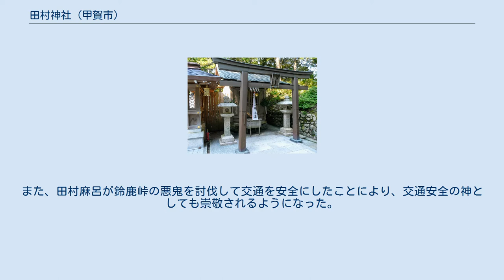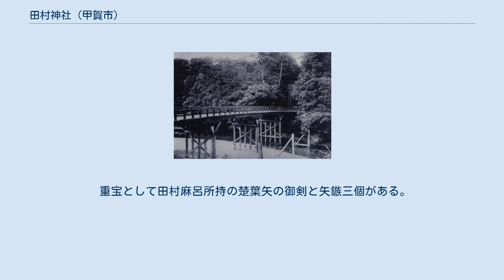田村神社 (甲賀市)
本殿前の階段 鳥居 田村神社（たむらじんじゃ）は、滋賀県甲賀市土山町にある神社。
境内のうち第一鳥居から第二鳥居並びに第二鳥居から海道橋まで、東海道が参道の一部を通る。
 毎年2月18日を中心とした3日間に執り行われる厄除大祭で有名である。
 垂仁天皇45年4月8日、甲可翁が天照大神を奉じて甲可日雲宮に鎮祀した倭姫命の生霊を鎮祭して高座大明神と称したのが当社の始まりという。
 平安時代、坂上田村麻呂は嵯峨天皇に鈴鹿峠の悪鬼を平定するよう命じられ、たちまち悪鬼を平定した。
その際、田村麻呂は残っていた矢を放って「この矢の功徳で万民の災いを防ごう。矢の落ちたところに自分を祀りなさい」と言い、矢の落ちたところに本殿を建てさせたとされている。
 田村麻呂が亡くなった弘仁2年（811年）の翌年、弘仁3年（812年）に、嵯峨天皇の勅によって坂上田村麻呂をまつる祭壇が鈴鹿峠の二子の峰に設けられた。
そして同年、この近辺で疫病が発生したために嵯峨天皇の勅命によって当社で厄除の大祈祷が行われた。
これにより、当社は厄除の神として崇敬されるようになった。
また、田村麻呂が鈴鹿峠の悪鬼を討伐して交通を安全にしたことにより、交通安全の神としても崇敬されるようになった。
 弘仁13年（822年）4月8日に高座大明神の傍に二子の峰にあった田村麻呂を祀る社を移して高座田村大明神と称した。
 天文の兵火により嵯峨天皇宸筆の勅額を焼失したが、江戸時代の寛永15年（1638年）には後水尾天皇より正一位田村大明神の勅額を下賜され、鳥居に奉掲した。
江戸時代を通じて田村麻呂の子孫である一関藩主田村氏の崇敬が篤かった。
 かつては別当寺として、田村麻呂が蝦夷征討の時に念持仏として携えた延鎮自作の千手観音を本地仏として一堂を高座野に建てた神宮寺があったが、神仏分離により慶応4年（1868年）に神宮寺との関係を解き、神宮寺にあった田村麻呂念持仏の千手観音は永雲寺に移された。
 1872年（明治5年）には高座神社と名称を改め、1887年（明治20年）4月6日に許可を受けて田村神社と改称した。
また、この間に県社に列格している。
 1907年（明治40年）、鈴鹿峠の二子の峰にあった田村神社が三重県亀山市の片山神社に合祀されている。
 重宝として田村麻呂所持の楚葉矢の御剣と矢鏃三個がある。
 吉崎稲荷社